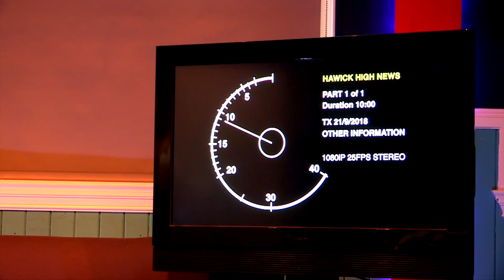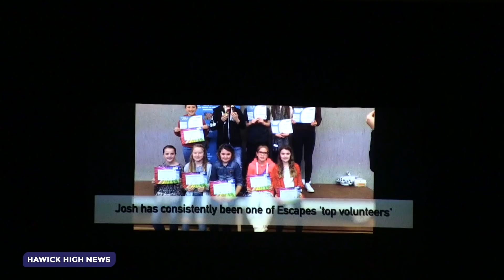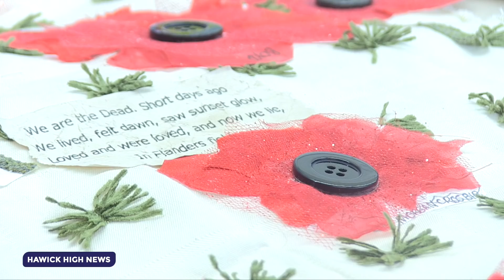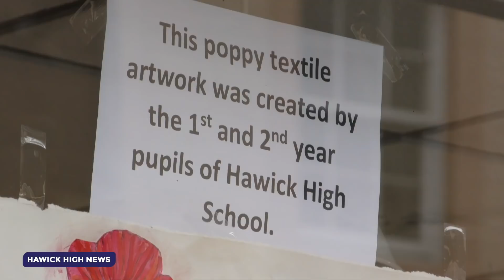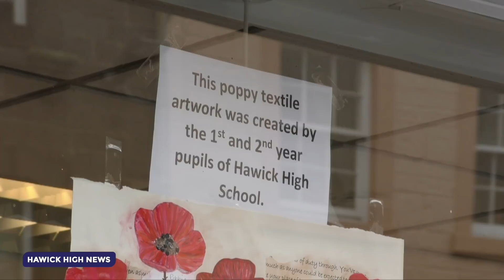Hawick High News | November 2018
Conor and Lucy bring all the latest from Hawick High School, including The Top Teri Awards, Rotary Young Chef Competition and the S1 Poppy Project.